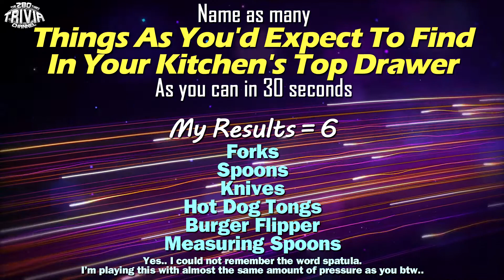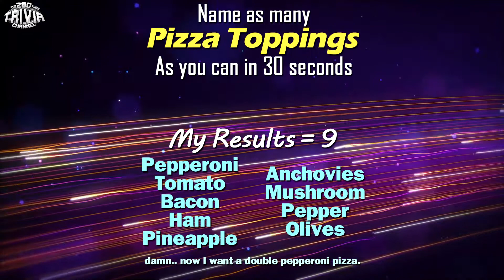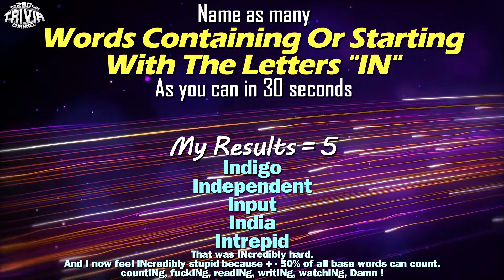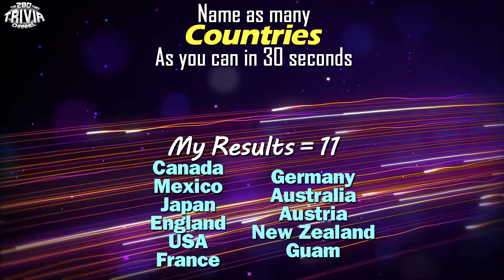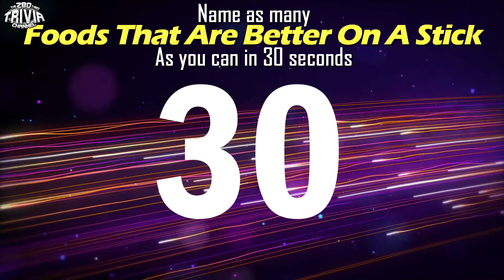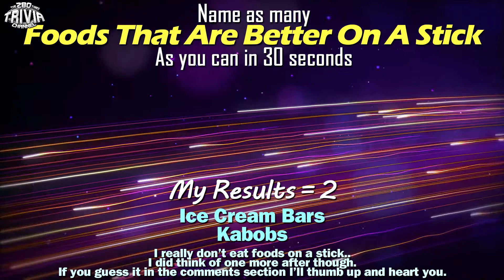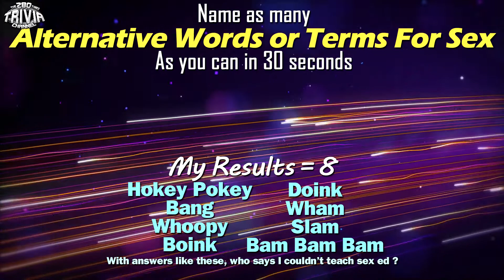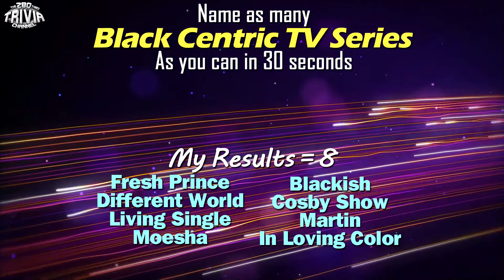Trivial Topics 4: We give you a subject, you list the answers - Famous People, Foods, Television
In the genre of games like Outburst, Family Feud, Scattergories this is
The Game where you decide the answers - Trivial Topics 4
good for solo play & multiplayer fun..

In this series, We list a topic and you provide as many answers as you can before the timer runs out.  this episode is a general mix (non-themed) so there is (hopefully lol) fun for everyone.

We designed this virtual board game with the current state of the world in mind.
a lot of us feel a more alone then ever before.. and we should,
that is what the situation calls for and what will keep us safe..
but Social Distancing shouldn't mean socially isolated in all respects.
we still have our phones, electronic devices and some of us still has the people around us so it is my hope that this game can give a few minutes of fun to a family looking for something to do..  or a single person with time to kill.

I will be playing this game with you.. you will see my answers, good.. bad and stupid. lol. you are not alone :)

And if you are so inclined / interested and enjoy this game, I recommend setting up a game with online friends using or Microsoft Teams.
Once you create an account you can play this or any other of our trivia games together online with friends and the videos you choose (like this one :D ) will play at the exact same time.
then you can make your own rules how to play.

as I answered the questions, I wrote them down.
but.. Playing online or with your family at home you can write them down
and reveal after the round or you can play in hot potato mode where
player 1 gives an answer, then player 2 (ect) over and over until the timer runs out.

I wanted to create a flexible game that can make you smile, make you think and remind you that this is just a moment..  and things will get better.